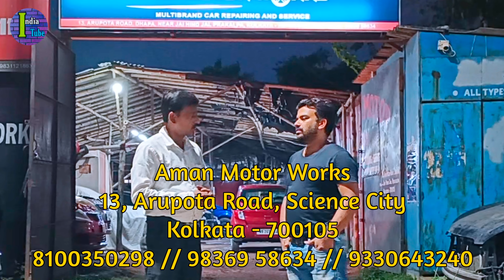Only Rs - 1499/- | Cheapest Car Denting and Painting | Car Servicing & Repairing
India Tube  (Business & Collaboration)
Special Credit goes Music Owner

Automanic
13, Arupota Road, Dhapa
Science City , Kolkata - 7000105

Your Quires
Best Car Service Center in Kolkata
Car Denting and Painting
Car Repair and Service in Kolkata
Car Workshop in Kolkata
Aman Motor Works
indiatubeauto